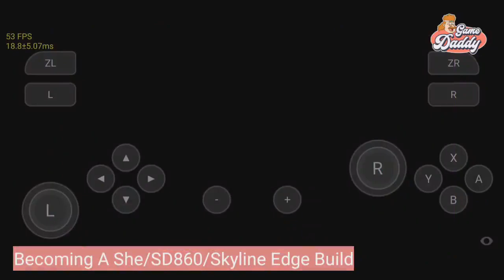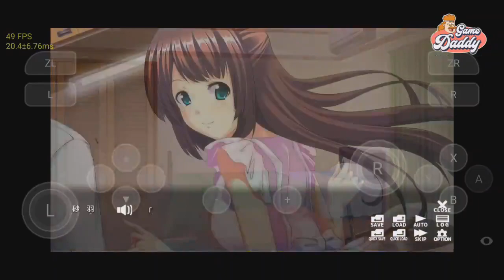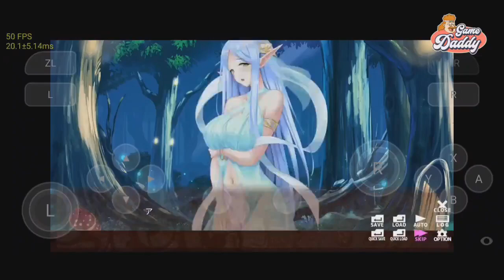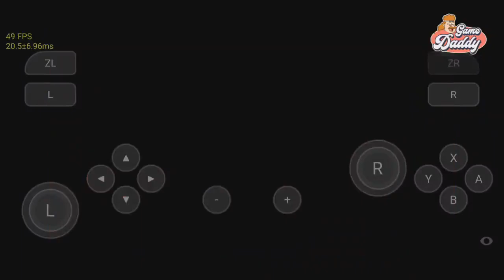SKYLINE EDGE TESTED GAMES PART 11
0:00 - Intro
0:06 - Super Peach 3D World
1:08 - Diablo 3
2:14 - Groove Coaster Wai Wai Party (partially muted due to copyright claim)
4:43 - Brawlout
5:46 -  Super Dragon Ball Heroes: World Mission
6:50 - Isekai Bride Hunting
8:01 - Fashion Girls
9:03 - Becoming A She
9:44 - Doki Doki Family
10:40 - Isekai Harem Saver
11:52 - Am I Kind Hearted?
12:39 - Battle Chasers: Nightwar
18:18 - Mischief Dungeon Life
18:59 - Isekai Tragic Love
20:34 - Shape Of Love
21:16 - Amane Switch
22:11 - Outro